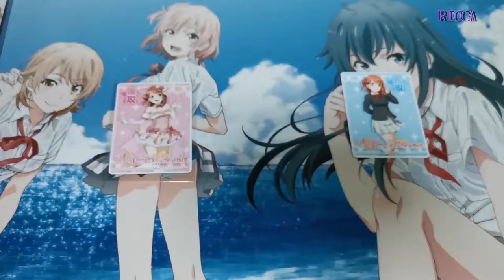Weiss Schwarz Love Live Nijigasaki Daily 1 pack day 5